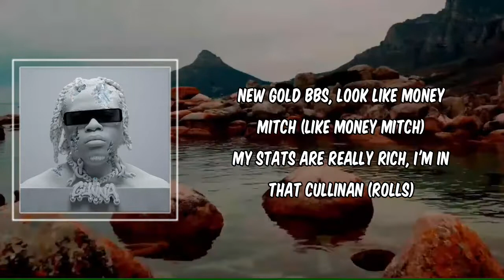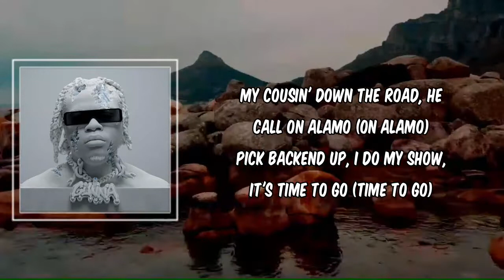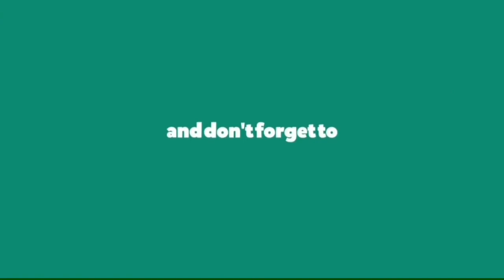Lyric: idk that bitch by Gunna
idk that bitch by Gunna
Album: DS4EVER

[Chorus: Gunna]
How the hell you love that bitch?
You don't know that bitch (How?)
That's like havin' set prices on a dummy brick (Four)
You get good pussy once and then start cuffin' it (Four)
I still been in my bag, I'm just on other shit (On other shit)
New gold BBS, look like Money Mitch (Like Money Mitch)
My stats are really rich, I'm in that Cullinan (Rolls)
She told me she takin' a risk, I had to cut her in (Cut her in)
The Rolls with a house in the hill, with a custom den (Custom)

Eliantte keep puttin' karats in my pinky ring (Karats)
Woke up, feel like Malcolm X, we kill by any means (Kill by any means)
Young Gunna Wunna stay fresh, fresh like Listerine (Fresh)
I'm givin' her back to the streets, I got plenty of these (I got plenty of those)
She a nasty freak, she came from New Orleans (New Orleans)
Damn near woke up sick, forgot to pour my lean (Pour it)
We murder things, you want a queen, can't hurt a king (Can't hurt a king)
The lemon squeeze, can't get between or intervene (Or intervene)

[Chorus: Gunna]
It's like havin' set prices on a dummy brick (Four)

My cousin' down the road, he call on Alamo (On Alamo)
Pick backend up, I do my show, it's time to go (Time to go)
Now hit a joke, you hit a post, I don't care to post (I don't care to post)
Got both them hoes, they lick me like an envelope (Like an envelope)
I was at the all-star game in Chicago (Chicago)
Came through the side door, I was with my side ho (Was with my side ho)
Call G Herbo and Durkio, yeah, Smurkio (Shmurkio)
Smoke Biscotti and Gelato, this ain't busted though (Run that back Turbo, busted though)

[Chorus: Gunna & G Herbo]
I still been in my bag, I'm just on other shit (On other shit, uh)

G Herbo rich as fuck, but I want a hundred M's (Millions)
Crib in the hills, straight up out the field, drillin' with a gun in hand (No doubt)
Just was in a Lamb', but I pulled on Gunna my twin in that Cullinan (Cullinan)
It's a pandemic, but I'm runnin' out of rubber bands
Cuban link, three hundred grams
Hatin' on me, I understand, one-fifty still love the fans
One-fifty in that new coupe, on the E-Way, I'm like fuck the trends
Amiri got too much pants (Know what I'm sayin'?), gave them folks three hundred grand
Fronted that much to my mans, lil' ho I got rich friends
Folks said he like Rich Porter, I can't go like Killa Cam (I know, I know)
Wipe that pussy nose 'cause I'm with slime 'nem (Slime, ayy, ayy)
He was 'posed to been there 'fore he dissed us, they can't find him (Shh)
Lovin' like you discovered her, we just missed the bitch
Remind him, clown him